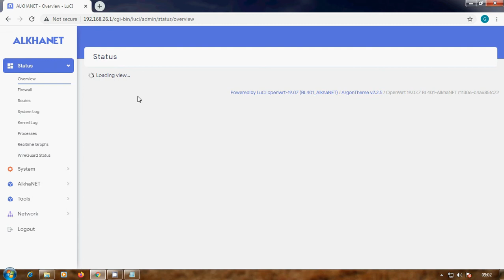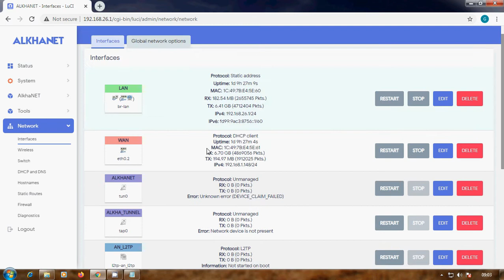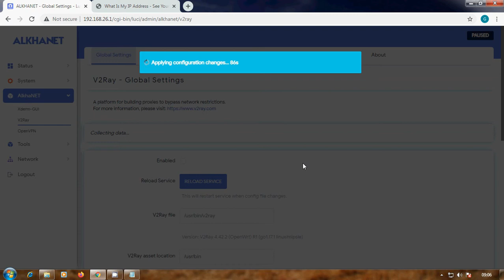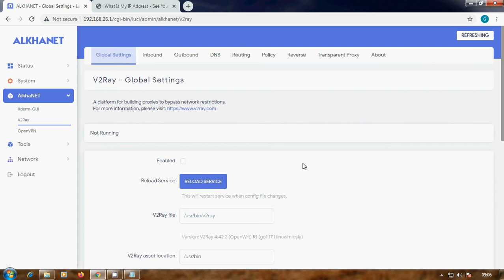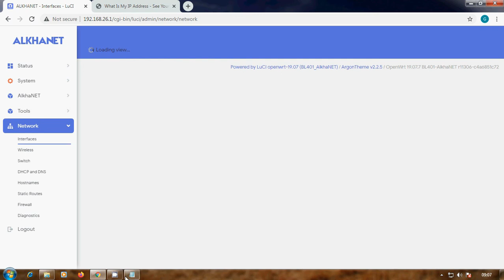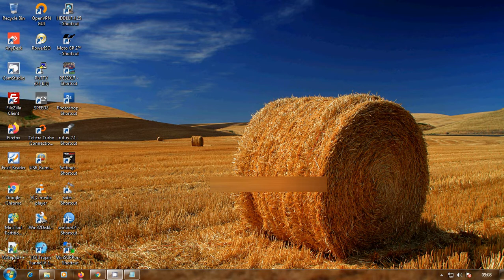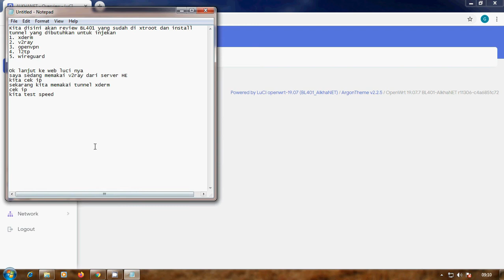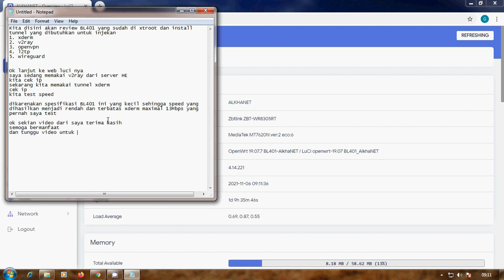Review BL401 Extroot terinstall Vmess dan Xderm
Akhirnya BL401 bisa merasakan tunnel ssh dan vmess
dengan xtroot
disini telah terinstall tunnel
1. xderm (mod alkhane)
2. V2ray (vmess)